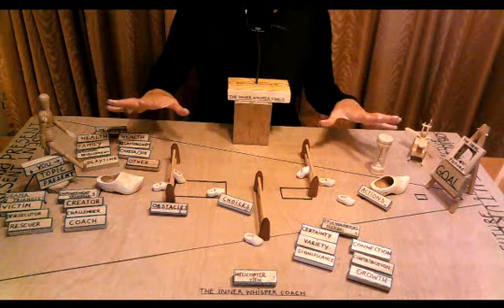All the elements of the Symbol Trail. The Inner Whisper Coach. Part fourteen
Now that you understand what the elements of the Symbol Trail represent, this view gives you a mental radar. To see how far of the radar you are (or on it). You can recall this image in any situation you are in, to ground you. To "look at" the situation, to respond, rather than bluntly "react".

If you find my videos helpful and you would like to give a donation, you are welcome to do so, by clicking